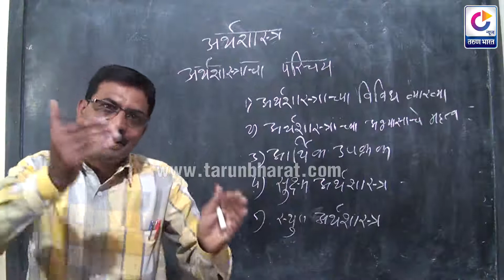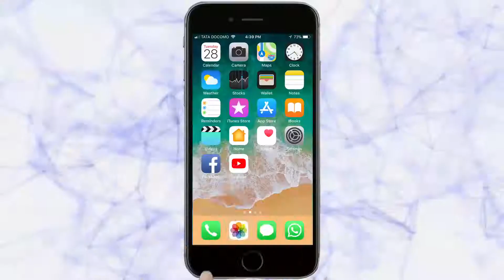इयत्ता 8 वी अभ्यासमाला | विषय - समाज विज्ञान( अर्थशास्त्र - अर्थशास्त्राचा परिचय )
lesson4

marathi medium high school syllabus | SSLC Subjest classes | marathi high school Free Classes in Marathi Medium | Karnataka marathi school Exam 2020 | Question Answers for high school |